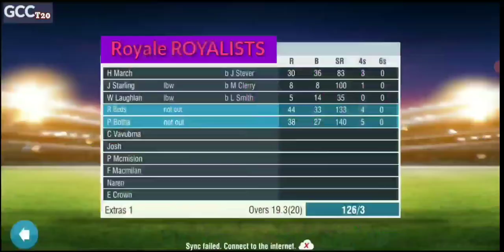GCCT20 2024 Royalists vs Smash Stars | Game 5 Highlights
played on 23 June